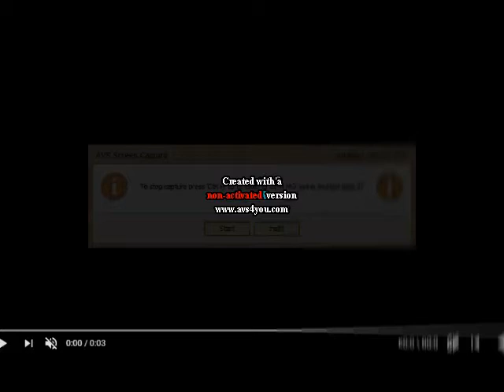Spiffy Logo Parody Einstein Bros Bagels In Low Voice